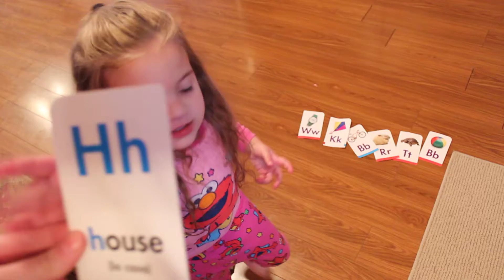Caitlyn's Alphabet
Caitlyn has been obsessed with letter's for a long time and so if she wants to learn,I sure don't mind teaching her!!